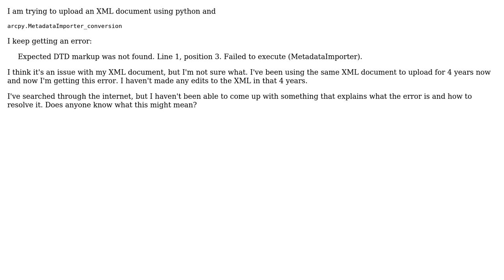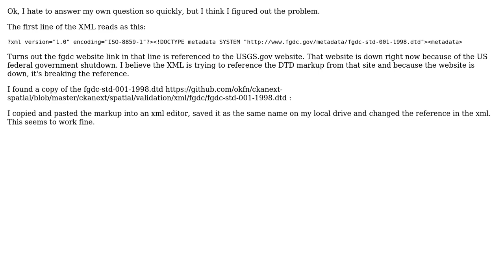GIS: Expected DTD markup was not found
With thanks & praise to God, and with thanks to the many people who have made this project possible! You are responsible for your own actions.